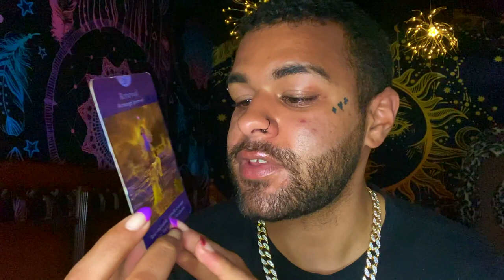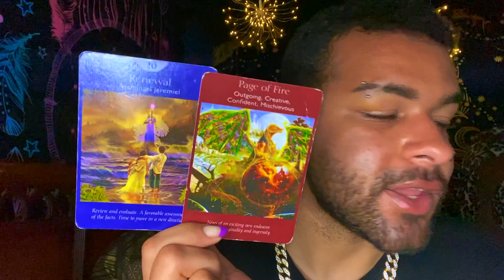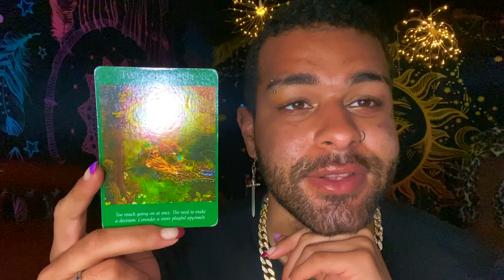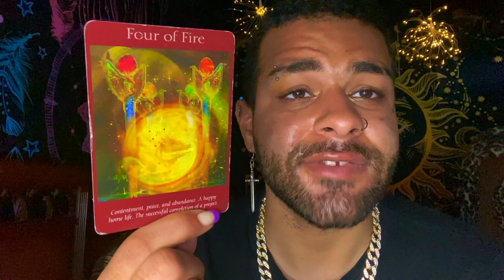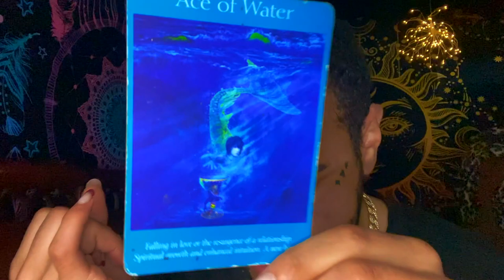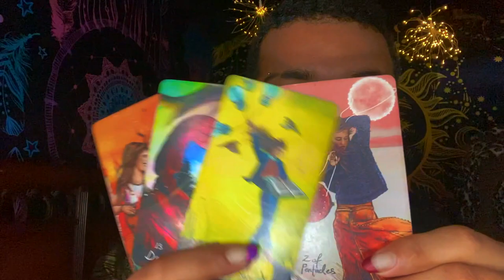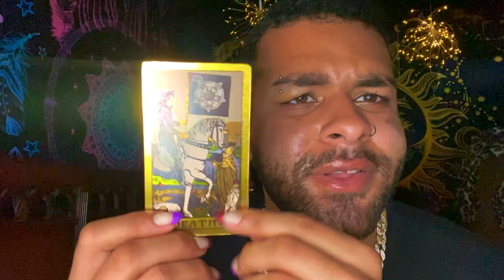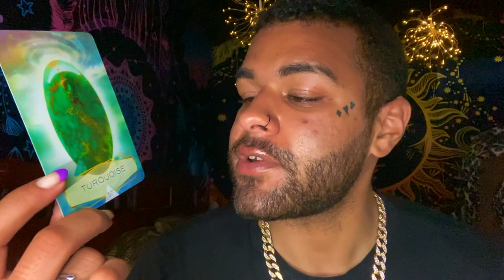Sagittarius ♐️"WATCH THIS BEFORE GIVING UP" Tarot Reading MAY 10TH - 16TH 2021 Tarot Reading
This is a weekly 2021 Tarot reading for the Zodiac sign - Sagittarius for the week of MAY 10TH - 16TH This weekly Sagittarius tarot reading forecast covers the subjects of Love, soulmate & twin flame connections, career, money & financial, and general overall messages. These weekly Sagittarius tarot readings also includes predictions for Sagittarius. These messages that came through in the tarot cards for this weekly tarot reading are for ALL Sagittarius’s under the Sun, Moon, Rising zodiac sign for the week of MAY 10TH - 16TH

$SimplyVelca

~ 🖤 Social Media 🤍 ~

🎵 Music Credits 🎶